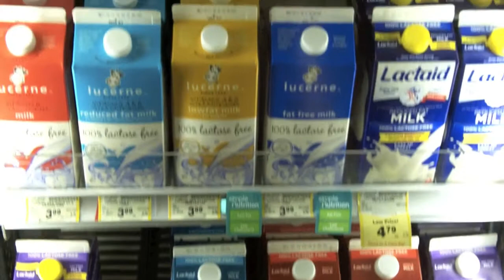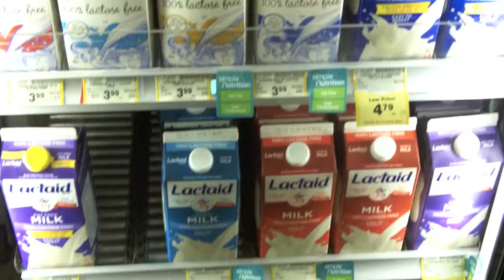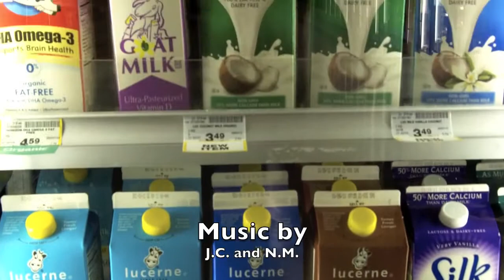I DON'T Like Milk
F. Nick Michaels' series on the things HE LIKES and the things HE DOESN'T LIKE!

This week, a tribute to Andy Rooney.  F. Nick Michaels and Rooney, albeit for different reasons, don't like milk.  Watch to find out why.